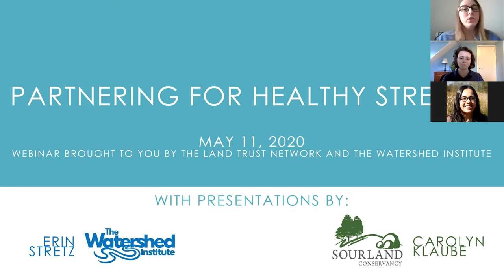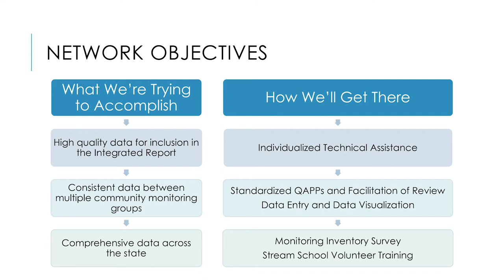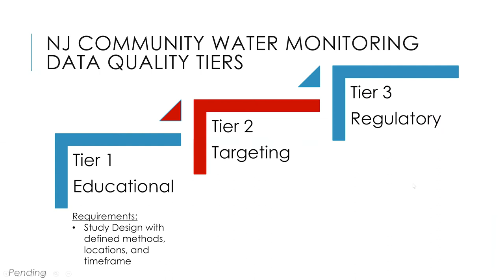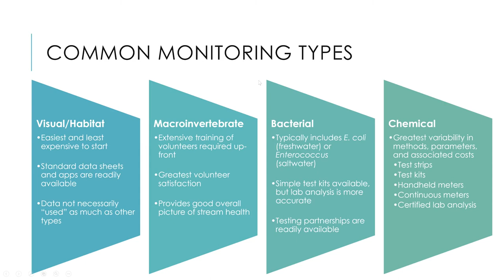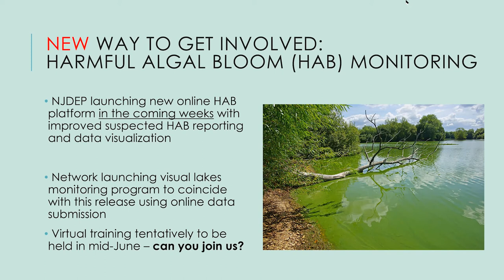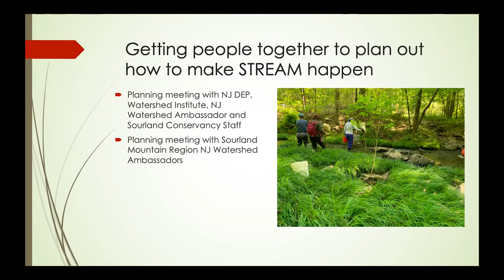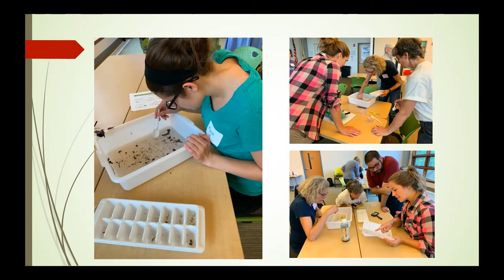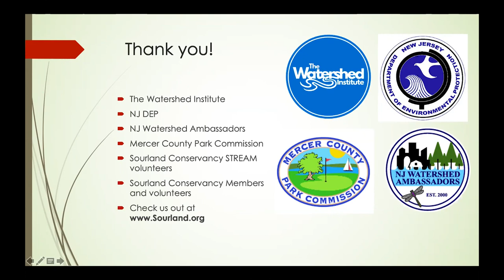Partnering for Healthy Streams Webinar Recording